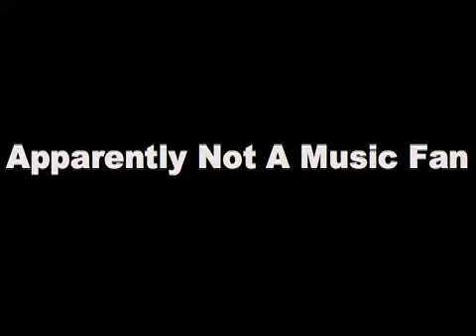Kevin Bergstrom: Guitar God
A moment in the life of Guitar God, Kevin Bergstrom. My first sequence film project for Steve Amen's Intro To Documentary Video Production at Portland State University. Thanks to Brent and Kevin for the help.